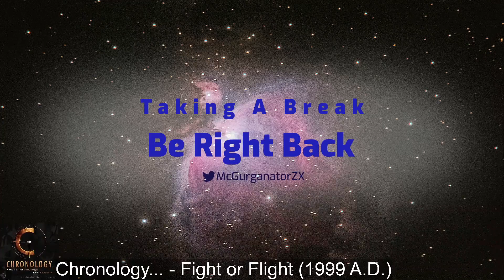Sister Dearest Has Hands | Vampyr Episode 18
I get that she's a kindred but damn she's strong and SHE'S PISSED